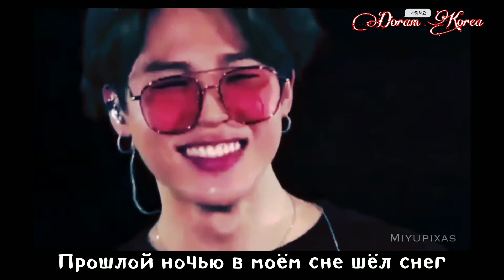Jimin (방탄소년단) - Christmas Love (RUS SUB.) [HAPPY NEW YEAR!!]